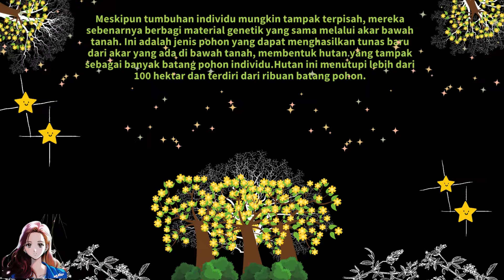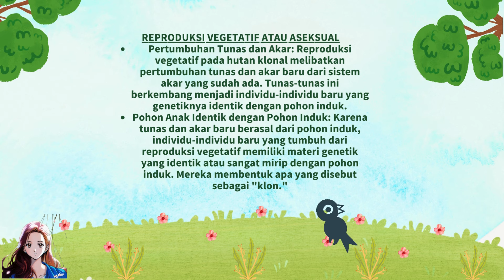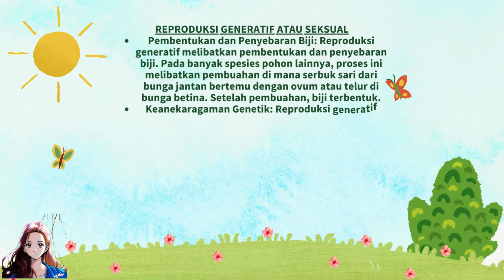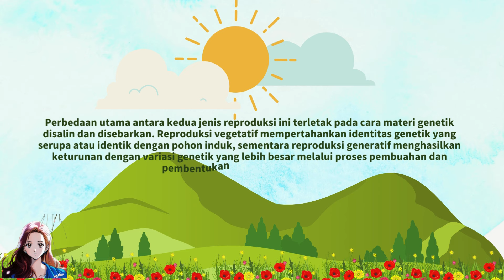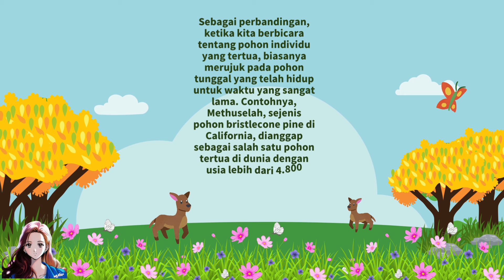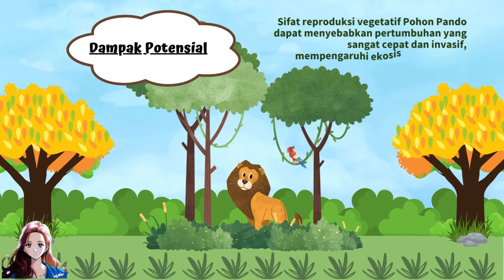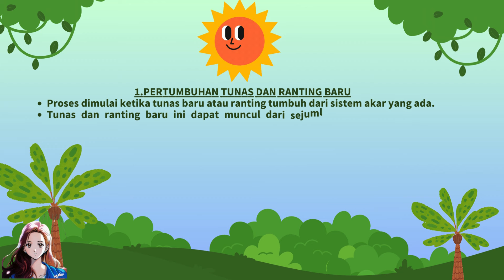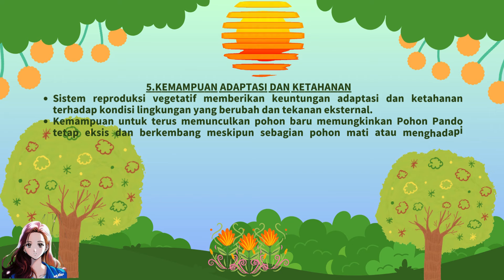80.000 Tahun Klonal Pando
@ayobelajar-jr5fk Mekanisme biologis ini memberikan Pohon Pando kemampuan untuk tumbuh & bertahan dalam jangka waktu yang lama, juga menjelaskan bagaimana dapat menjadi organisme hidup terberat di dunia.